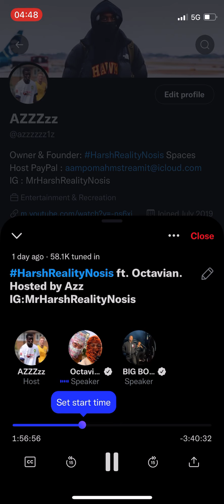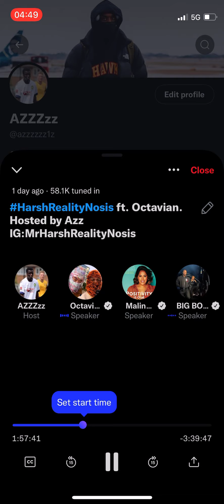Malin Andersson and Milli Major pressure Octavian about Domestic Violence